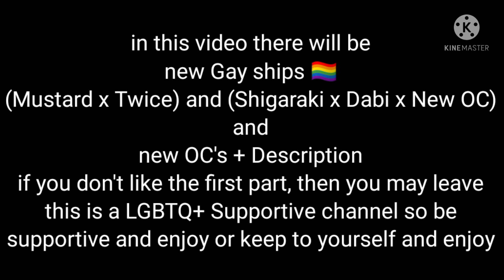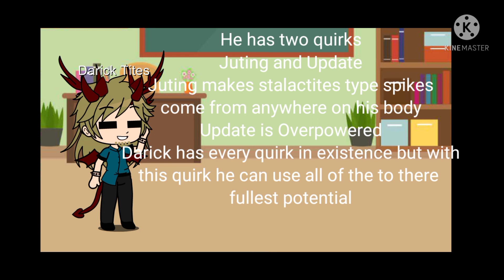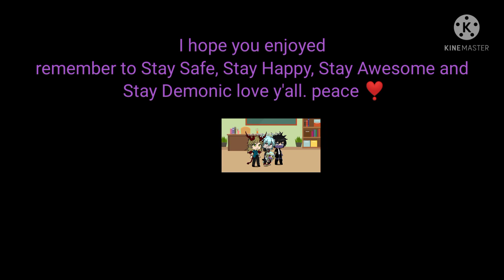My Hero Academia/Boku No Hero Academia Villains Rap Cypher by Rustage GCMV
LGBTQ+ mentioned in this video are
gay ships (Mustard x Twice), (Tomura Shigaraki x Dabi x Darick Tites)
Trans (Big Sis Mange)
Bi dude (Demonic Shadow GachaYT8/Me)